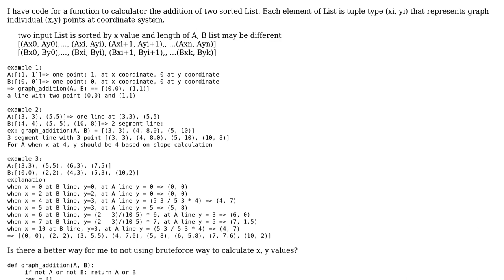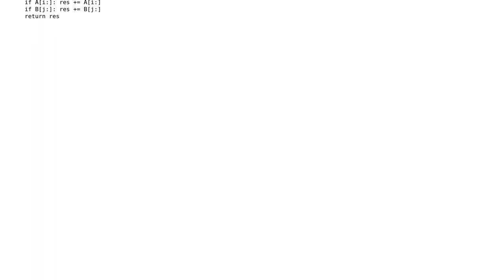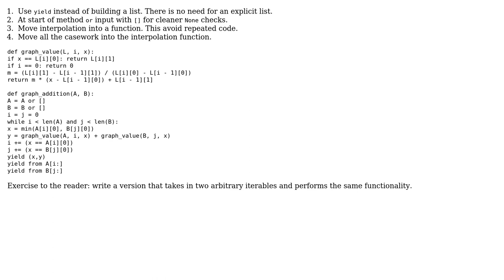Merge two sorted linear graphs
With thanks & praise to God, and with thanks to the many people who have made this project possible! | Content (except music & images) licensed under CC BY-SA | Music | Images & others | With thanks to user bhathiya-perera user Benjamin Kuykendall user A.Lee and the Stack Exchange Network Trademarks are property of their respective owners. You are responsible for your own actions.